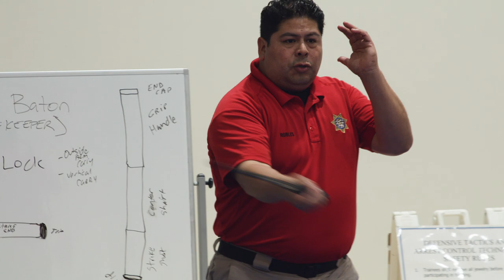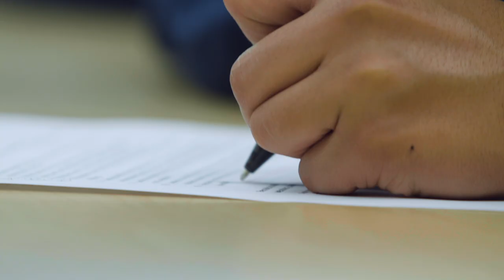SBVC Police Academy | Extended Part-Time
Did you know Valley College in San Bernardino has a police academy?
One of modern government's most challenging tasks is the enforcement of laws and the protection of lives and property while respecting constitutional individual rights. Carefully selected, highly trained and motivated peace officers are central in this task. The Police Science Program offers and intensive full-time and extended part-time training program for those interested in becoming peace officers.

San Bernardino Valley College is a division of the SB Community College District.

Empire PBS is a division of the San Bernardino Community College District. More on Empire PBS at EmpirePBS.org